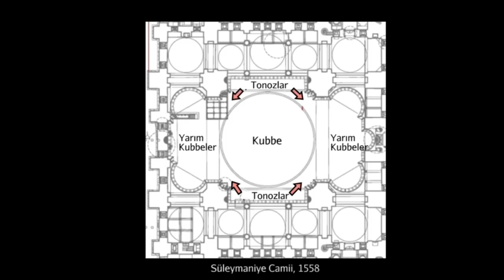Süleymaniye Camii'nin Gizli Mimarisi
Merhaba dostlar! Bugün sizleri İstanbul'un tarihine ve mimarisine ışık tutan Süleymaniye Camii'yle tanıştıracağım. Kanuni Sultan Süleyman'ın emriyle Mimar Sinan tarafından inşa edilen bu muazzam yapı, Osmanlı İmparatorluğu'nun estetik ve mühendislik harikalarından biri olarak bilinir.

Süleymaniye Camii'nin mimari detayları gerçekten hayranlık uyandırıcıdır. Cami, devasa sütunlarıyla ünlüdür; bu sütunlar, cami içindeki alanı desteklemek için ustaca yerleştirilmiştir. Yüksekliği ve genişliği dikkate alındığında, bu sütunlar sadece estetik bir değil, aynı zamanda mühendislik bir başarıdır.

Caminin yapımında kullanılan malzemeler de oldukça etkileyicidir. Taş ve tuğla gibi yerel malzemeler yerine, caminin yapımında çeşitli bölgelerden getirilen özel malzemeler kullanılmıştır. Bu malzemelerin seçimi, camiye dayanıklılık ve zarafet katmıştır.

Süleymaniye Camii'nin kubbe sayısı da oldukça dikkat çekicidir. Cami, muazzam bir ana kubbe ile çevrili olup, yanında dört yarı kubbe bulunur. Bu kubbeler, iç mekanda muhteşem bir aydınlatma sağlar.

Ayrıca, Süleymaniye Camii'nin Ayasofya'ya benzerliği de önemli bir noktadır. Her iki yapı da Bizans İmparatorluğu'nun izlerini taşır ve İstanbul'un tarihini ve kültürel zenginliğini yansıtır.

Bu videoyu izleyerek, Süleymaniye Camii'nin gizli mimarisini keşfedecek ve İstanbul'un bu tarihî yapılarındaki incelikleri öğreneceksiniz. Yorumlarınızı da bekliyoruz, Süleymaniye Camii'nin mimari detaylarıyla ilgili düşüncelerinizi bizimle paylaşın.

Keyifli seyirler!